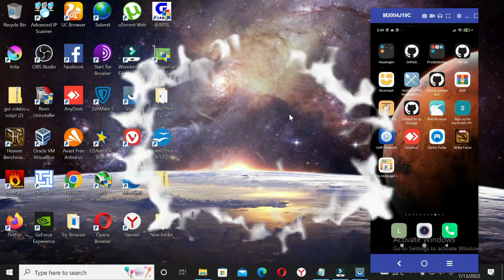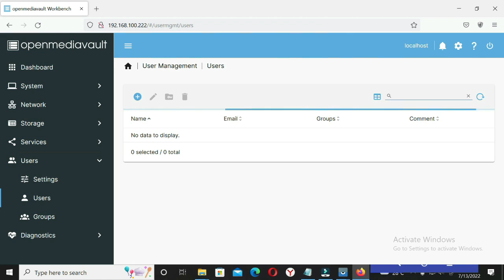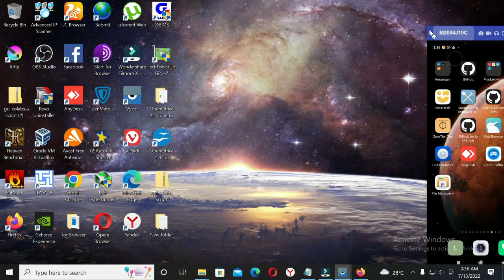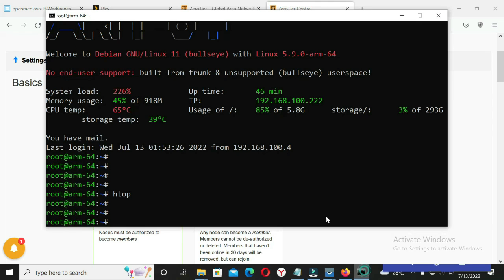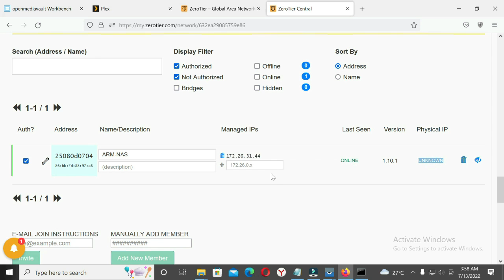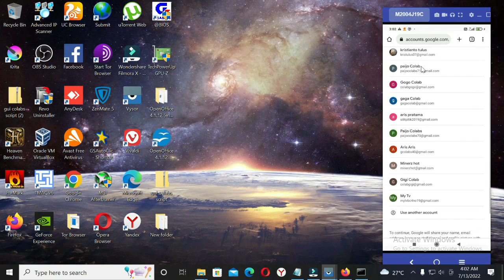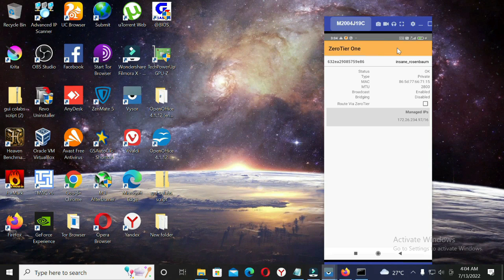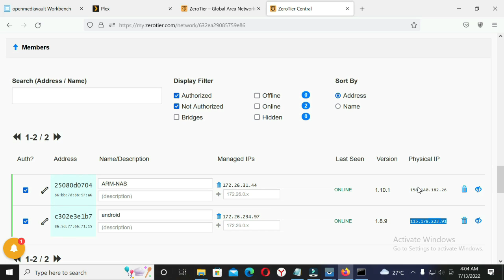DIY nas server menggunakan stb tvbox bekas dan cara akses dari internet step by step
Bagi yang mau belajar rakit  sendiri  stb server miner , NAS server  link pembelian komponen  yang dibutuhkan ada di bawah ini

Rekomendasi dompet mata uang crypto yang saya gunakan biaya transaksi hanya 5rb rupiah hanya dengan menyimpan (staking) mata uang crypto kalian bisa mendapatkan reward harian

link pembelian vps linux dan windows rdp

Link pembelian stb hg680p sudah root

Pembelian Power Supply  12 volt 10Amper untuk rakit stb miner bisa di gunakan untuk menghidupkan 10 stb

link pembelian di bawah ini.

Tempat pembelian Kabel power  cabang buat stb dan cctv

tempat pembelian Wireless keyboard dan mouse untuk.stb

Link pembelian baut spacer untuk rakit stb server dan miner

untuk link pembelian stb miner bisa langsung pesan di link di bawah ini

link dibawah ini bagian pertama:

DIY nas server , home nas server
network attached storage
raspberry pi 3 nas media server
Di tutorial ini saya tunjukan cara untuk mengakses server NAS kita agar bisa di akses dari internet.
kali ini saya gunakan stb bekas hg680p untuk digunakan sebagai nas server.
NAS server di gunakan sebagai penyimpanan  file yang dapat di akses melaui jaringan LAN (local area network) dan WAN (wide area network)

ikuti video tutorial ini sampai dengan selesai  agar teman teman jelas .

1 wallet bitcoin yang saya gunakan fee transaksi sangat murah cuma 5 rb rupiah